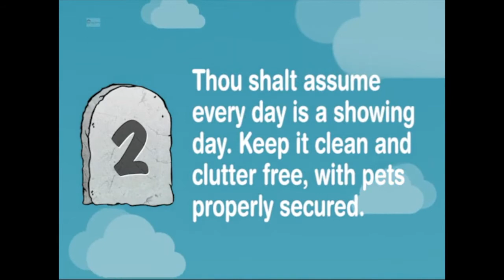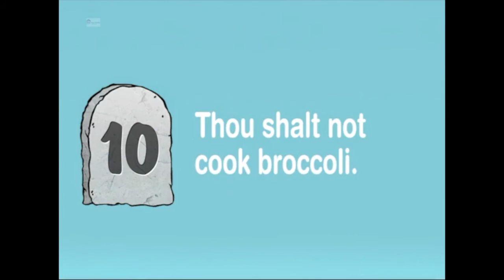🖋 10 Commandments of Selling a Home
🖋 10 Commandments of Selling a Home - Do you agree to abide by them??